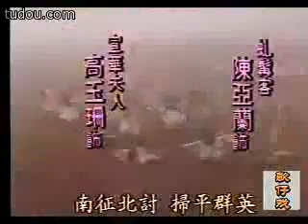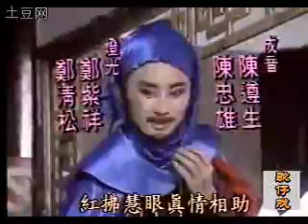楊麗花歌仔戲 李靖與紅拂女31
楊麗花歌仔戲，此片下載於土豆網畫面有些不清晰請，上傳於此只因方便花迷觀賞，請大家多多支持上傳。